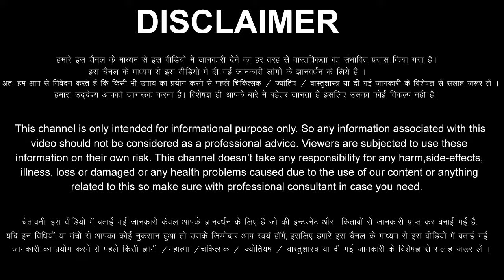Makar Rashi 5 January 2024 Aaj Ka Makar Rashifal Makar Rashifal 5 January 2024 Capricorn Horoscope